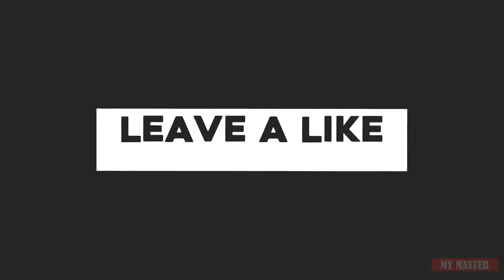RANDY ORTON vs TOM HARDY VENOM Transformation Viper vs Venom HD